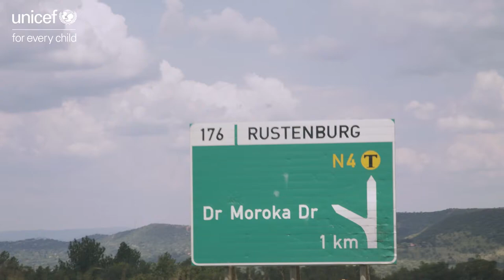Let's Stop COVID-19 | Dr B Belle, Mahikeng Provincial Hospital, NW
"By not taking care of yourself, not putting on a mask, you will take the disease home to those you are supposed to protect" - Dr B Belle, Mahikeng Provincial Hospital, NW